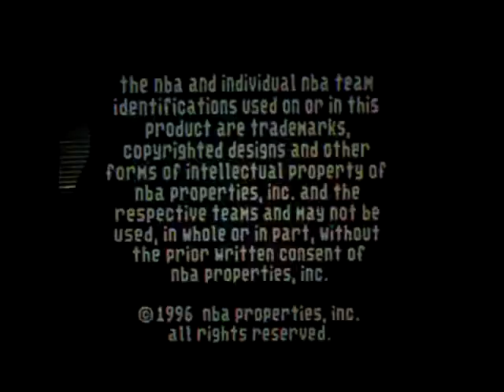Birthday Special for Mikey B Part 5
In the 5th part, we just finished up with the second segment and we are in the third segment and we are doing a game of NBA Live '97 for the Sega Genesis and we are doing a regular game and we are the Miami Heat playing against the Pacers and we are in a battle of who's going to win the game. Who will be in the lead in the first half of the game? Watch to find out and we will see you in the next part.